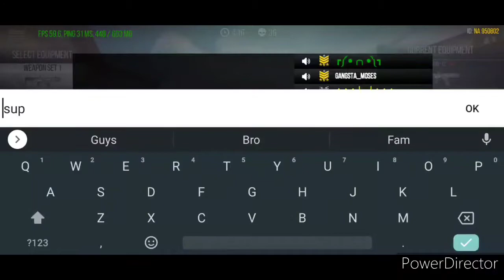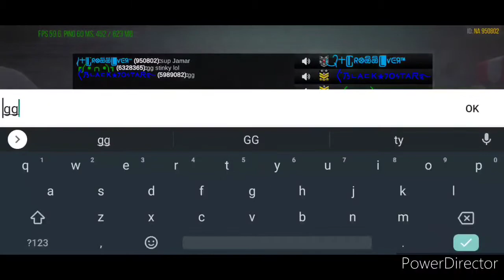LATE??? NO PROBS 💯 - MODERN STRIKE ONLINE GAMEPLAY ☑️